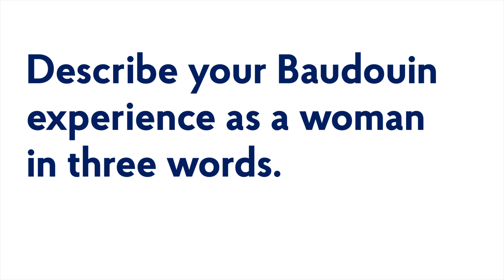Interview Sabrina Quinet - Women at Baudouin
In the current business environment, gender equality is essential for a company's sustainable success. At Baudouin, this involves eliminating gender stereotypes, promoting diversity in senior management, and adopting flexible working policies. These principles not only foster an inclusive culture but also attract the best talent and stimulate innovation.